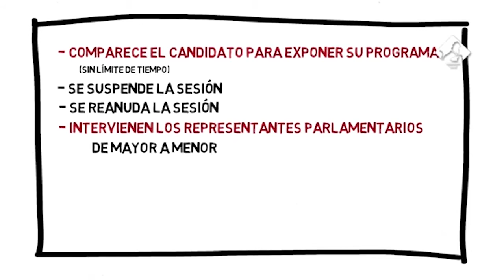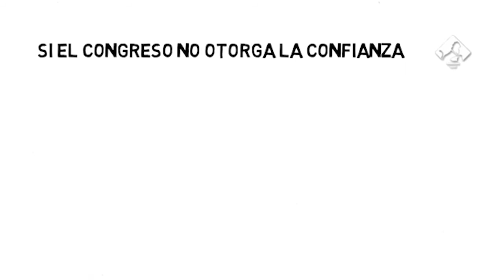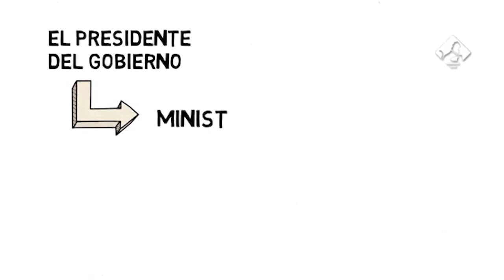¿Cómo se desarrolla el Pleno de Investidura?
El Congreso de los Diputados nos explica cómo se elige presidente una vez celebradas las elecciones.